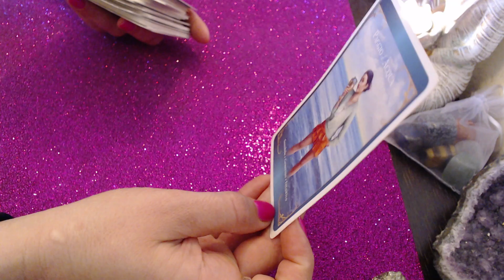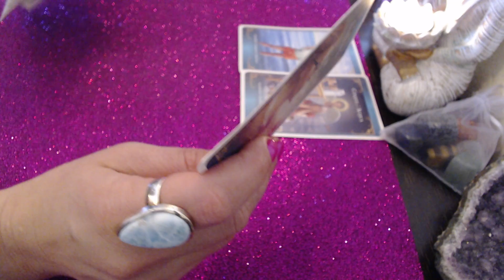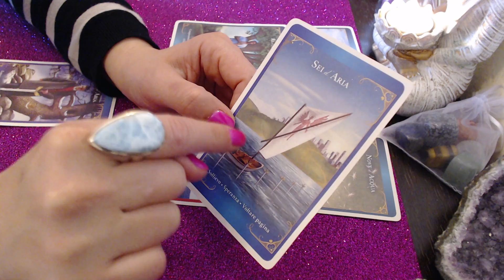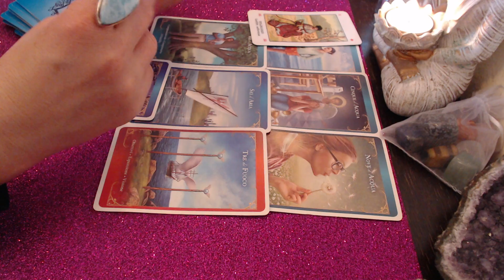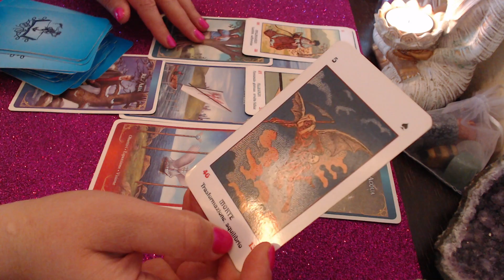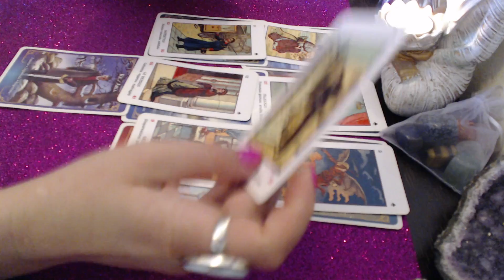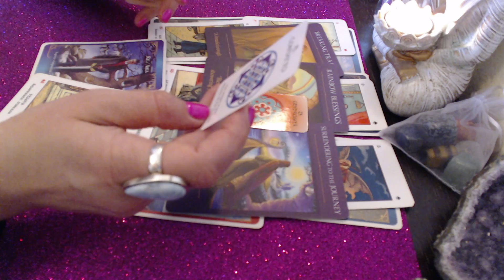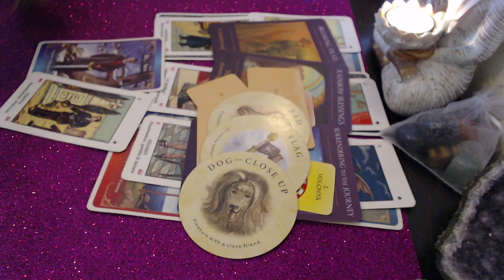🔮💖ZODIA BERBEC PREVIZIUNI 23-30 MARTIE